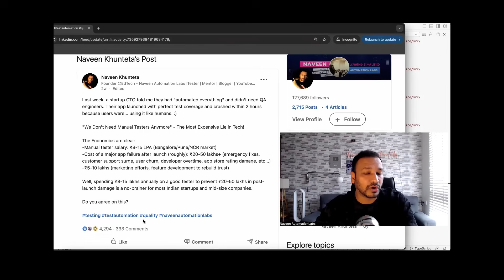"We Don't Need Manual Testers Anymore" - The Most Expensive Lie in Tech!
Don't fall for the hype that's costing companies millions in missed bugs, poor user experiences, and technical debt. Testing isn't obsolete - it's evolved, and it's more crucial than ever.

Naveen AutomationLabs Paid Courses:
GIT Hub Course: